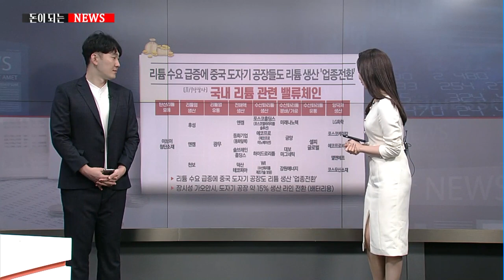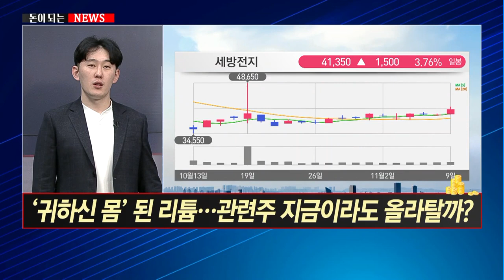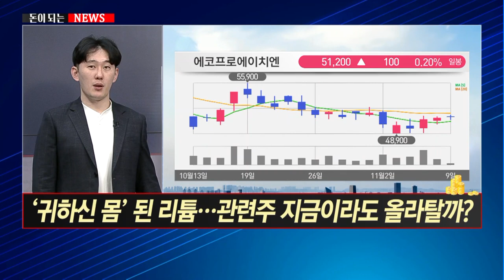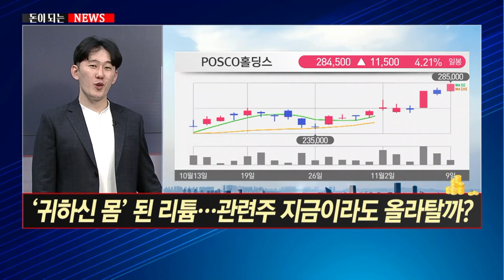[돈이 되는 NEWS] ‘귀하신 몸’ 된 리튬… 관련주 지금이라도 올라탈까? / 머니투데이방송 (증시, 증권)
11/09 이슈&뷰

출연 : 김진만 MTNW 어드바이저

Q. 美 중간선거 결과 앞두고 코스피 2400 돌파...강세장 시작?
Q. '귀하신 몸' 된 리튬… 관련주 지금이라도 올라탈까?